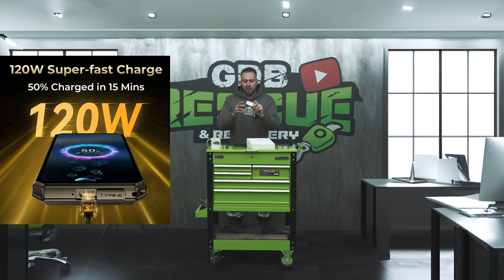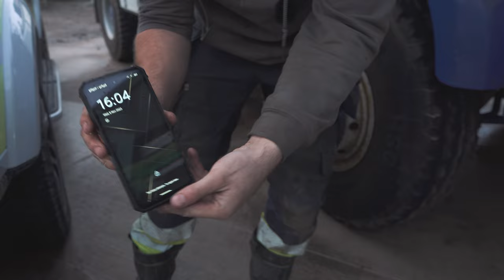The Recovery Drivers choice! NEW Oukitel WP30 Pro Review!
Hello YouTubers!

Tonights video is a BRAND NEW OUKITEL MOBILE PHONE!

Why did I choose the new WP30 PRO?
Battery lasts over a week!
It's durable, drop proof & water proof! IP67 RATED!
Amazing Camera & Video Quality!
HUGE memory card capacity!

It's a no brainer for me, and for those that do breakdown / club work, you can download APEX too!

ITS A WIN WIN situation.

The features are endless, the limits are endless.

Make sure to click the link below and check the full spec, if your quick enough you can get a bit of discount on the first 300 orders ONLY which gets LAUNCHED this weekend!!!

and

( shopify website link, which will sell on Nov 18 23 )

I hope you enjoy the content, Thanks to the 21,000 subscribers!

Make SURE your 🔔 notification is TURNED ON! 👌

If you are involved in an INCIDENT and require assistance CALL US!

ONE CALL TO GDB AND THE JOB GETS DONE! ✅

24HR CONTROL ROOM
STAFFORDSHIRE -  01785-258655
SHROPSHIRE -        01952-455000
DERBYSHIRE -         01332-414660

FACEBOOK - GDB RESCUE AND RECOVERY